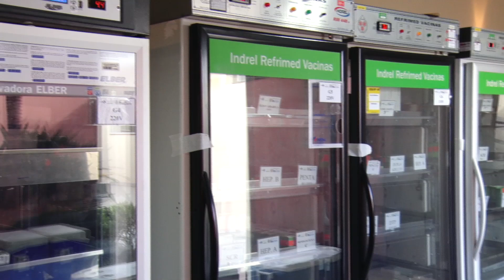Governo de São Paulo alerta para baixa adesão na vacinação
Números demonstram preocupação com retorno de doenças que estavam erradicadas.